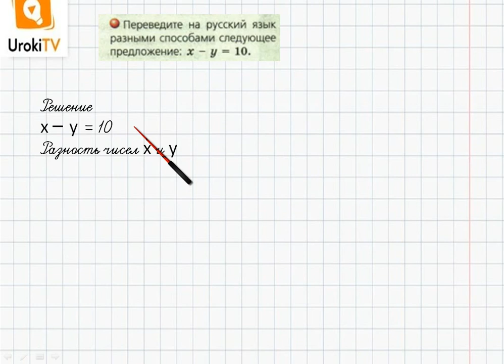Задание №3 §26. О математическом языке - ГДЗ по математике 6 класс (Бунимович)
В данном номере переводим на русский язык разными способами следующее предложение: x − y = 10.